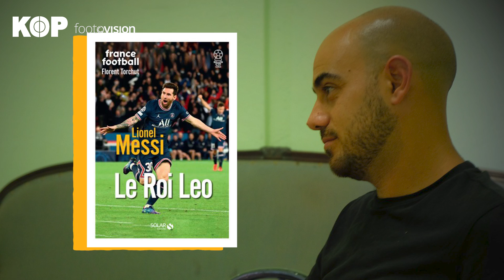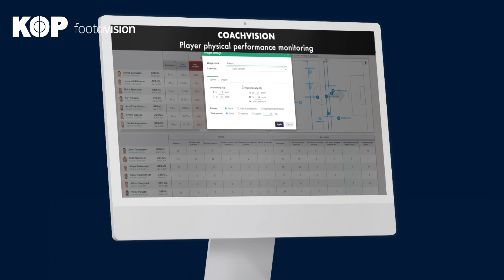La saison de Lionel Messi au PSG est-elle un échec ? 🧐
Le PSG dispute aujourd’hui son dernier match de la saison ! L’arrivée de Messi au PSG est l’un des plus grand séisme que le football ait connu. Mais sa saison est-elle un échec ? 🤔

Retrouve tous les jours le meilleur du Journalisme Foot et les plus grandes histoires du Ballon Rond en Vidéo, uniquement sur Kop, la meilleure chaîne de foot sur YouTube.

Sources images :
SNTV - AP Archive
Getty Images
IconSport